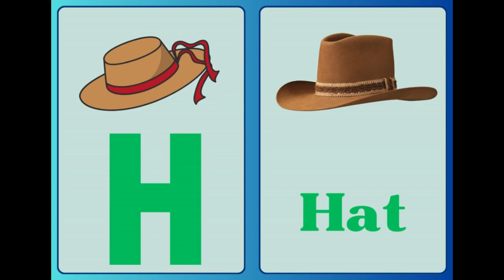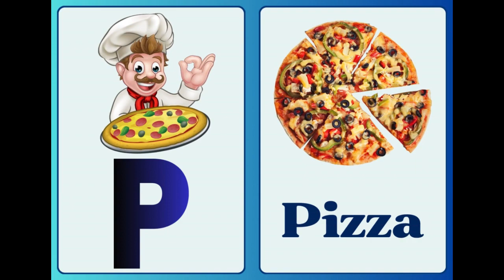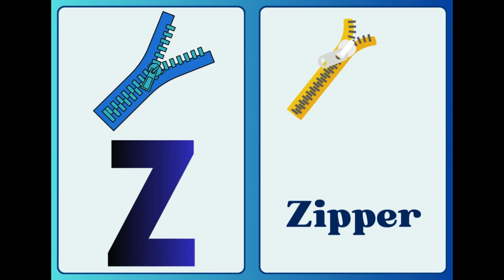Abcd Rhymes Nursery ||A For Apple B For Ball || Abcd Learn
A For Apple B For Ball I Abcd Learn I Abcd Rhymes | A For Apple B For Ball I   I Abcd Rhymes Nursery
A For Apple B For Ball I Abcd Song I Abcd Rhymes |A For Apple B For Ball I Abcd IAbcd Rhymes Nursery

A For Apple B For Ball I Abcd Song I Abcd Rhymes |A For Apple B For Ball I Abcd Song I Abcd Rhymes I
An alphabet train that teaches alphabets to children in a fun and colorful way. A B C D E F G H I J K L M N O P Q R S T U V W X Y Z
A For Apple B For Ball I Abcd Song | Abcd Rhymes I Abc Song Nursery Rhymes I abcd

abc
abc song
abcd
english alphabet
alphabet for kids
abc alphabet
alphabet songs
alphabet sounds
toddler songs
toddler learning